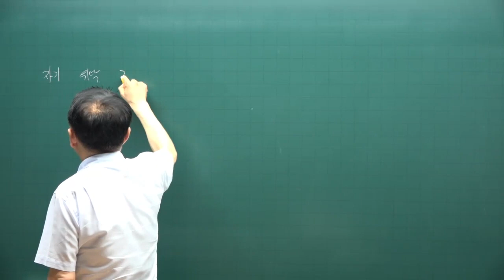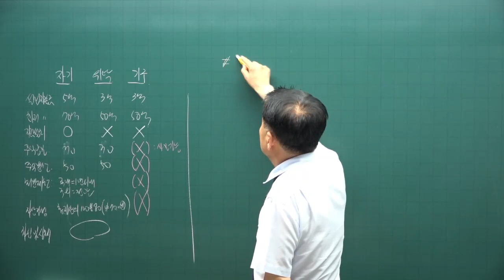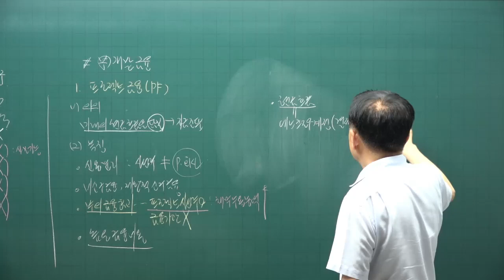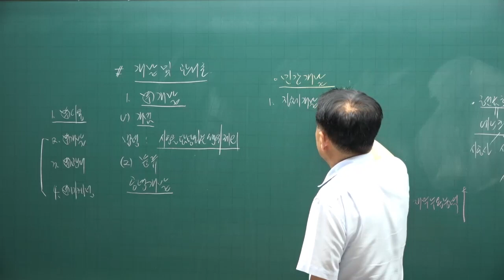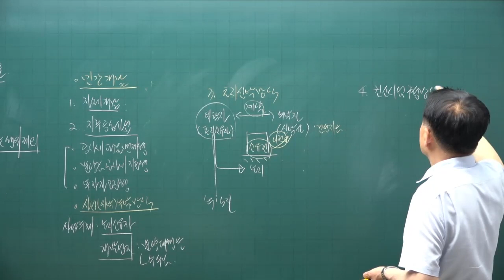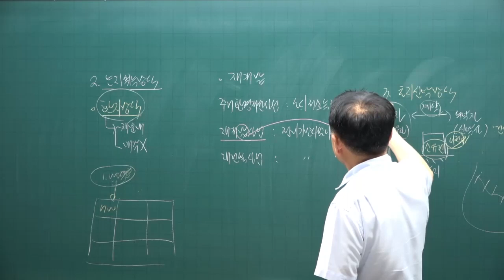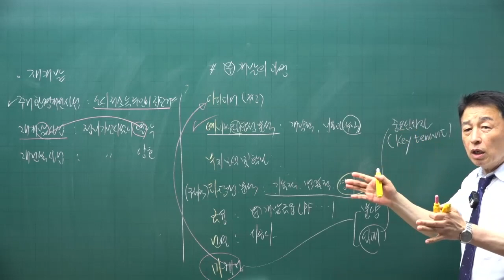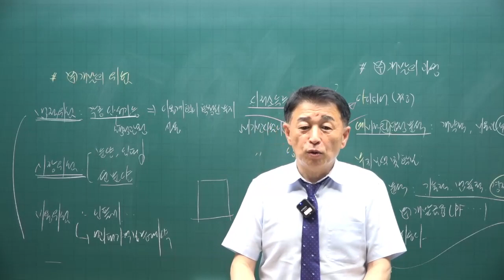[공전무 - 공인중개사 무료인강] 2023년 공인중개사 시험과목 부동산학개론 정윤찬 교수 교수 공인중개사 핵심이론 12강